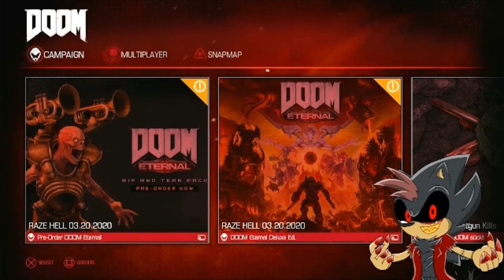TIME TO SLAUGHTER: DOOM #1 (Blade.exe Plays)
Note: This is a gameplay series to learn about Blade.exe and hints for the future.
After Blade.exe escaped from the lab, he went back to his hideout to start planning. So he decided to plan by playing DOOM.
Credit for Blade.exe render: @BravetheCat